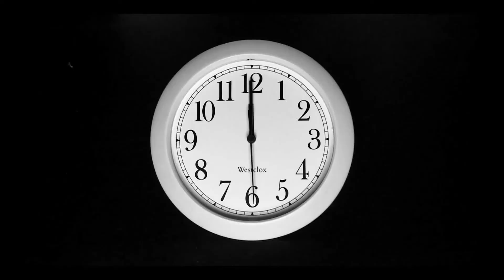Hundewetter an der Ostssee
Nick, Reggae und Donna zum Abkühlen an der Ostsee bei weit mehr als 30°.